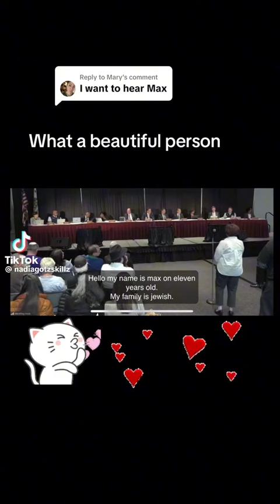Max - What a beautiful person